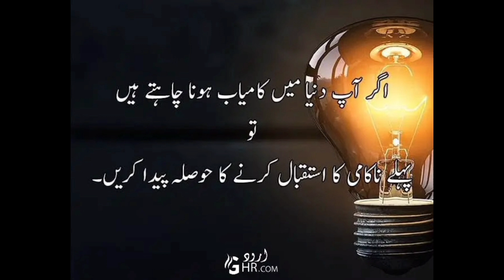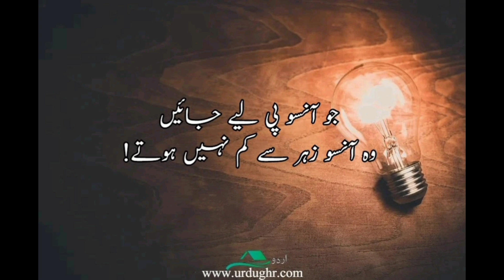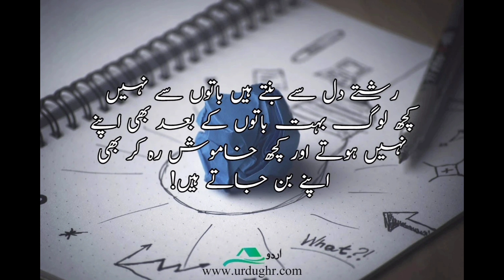Life Changing Words |Inspirational Quotes |Motivational Quotes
Life-changing Quotes Compilation.

Discription for YouTube video of life changing quotes

Title: Life-Changing Quotes That Will Inspire You to Live Your Best Life

Description: In this video, we've compiled a list of powerful and inspiring quotes that have the potential to transform your life. These quotes cover a wide range of topics, from personal growth and self-improvement to success, happiness, and relationships.

Each quote is carefully selected for its ability to spark reflection, motivate action, and inspire positive change. We also provide context and insights into the meaning behind each quote, helping you to deepen your understanding and apply it to your own life.

Whether you're feeling stuck in your career, struggling with relationships, or simply looking for inspiration to live your best life, these life-changing quotes will give you the boost you need to overcome challenges, pursue your dreams, and embrace your full potential.

So sit back, relax, and prepare to be inspired by some of the most profound and life-changing quotes you've ever heard.